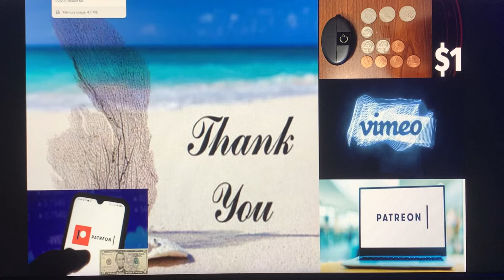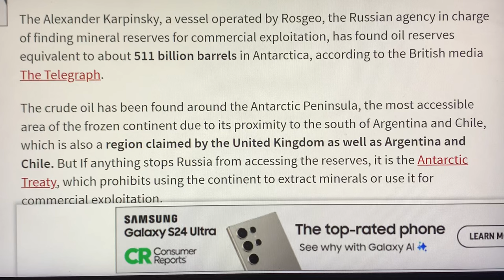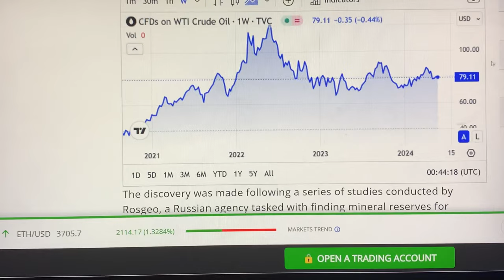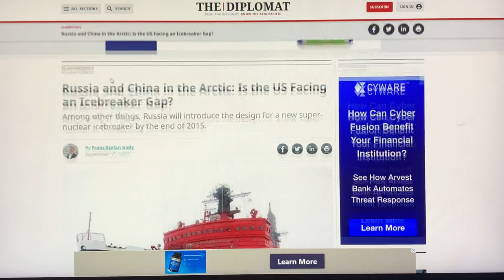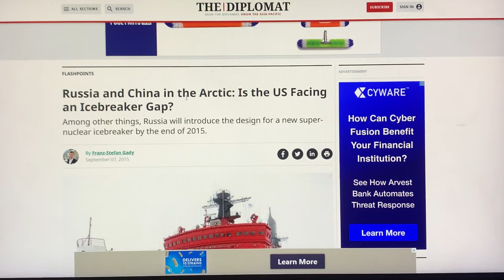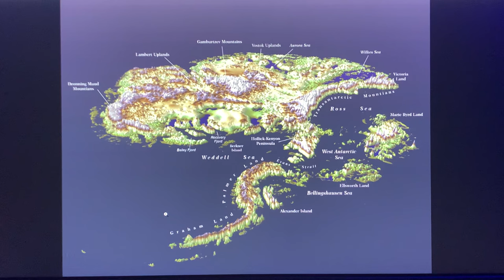❗~🚨HIGH😱ALERT🚨~❗RUSSIA-CHINA ALLIANCE NOW REVEALS THEIR *TRUE MOTIVES~!AMERICA IS TOTALLY FINISHED~!